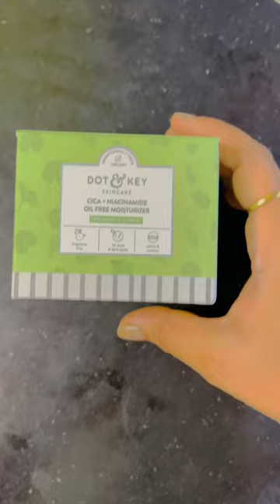DOT & KEY Cica niacinamide oil free moisturiser 💚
dot and key
dot and key moisturiser
dot and key cica
dot and key niacinamide
dot and key oil free cream